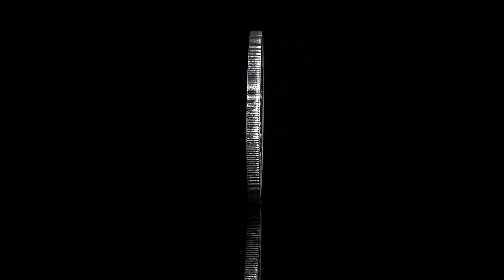2 oz. Pure Silver Coin – Multifaceted Animal Family: Bald Eagles – Mintage: 4,500 (2022)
Whether soaring in solitude or surveying from atop the tallest tree, the bald eagle is celebrated as a sharp-eyed symbol of strength. But the regal raptor can be surprisingly tender—it provides nourishment and models behaviours for its young to ensure that the next generation survives and thrives. This is a side of the bald eagle that often goes unseen, and it is represented on the reverse of this 2 oz. 99.99% fine silver coin, where multifaceted engraving adds dimension to the eagle and eaglets, resulting in a new and visually striking portrait that shows this species from a whole new angle.